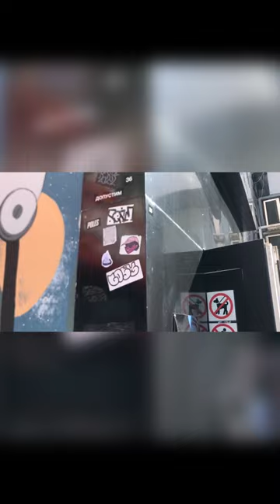Graffiti Tagging and Bombing On The Street 2022 Markers, Stickers, Lifestyle